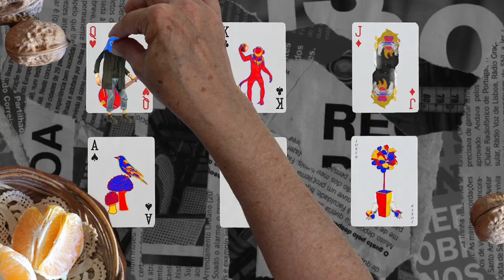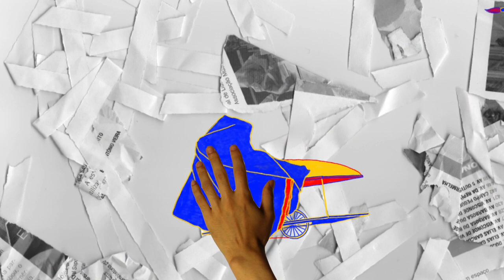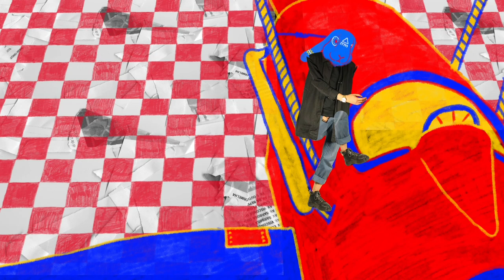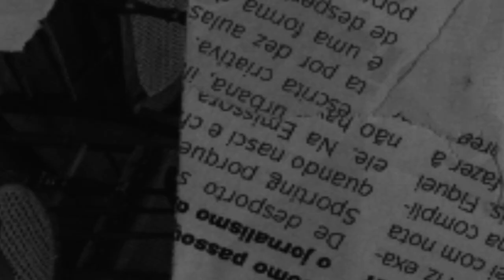Ringlefinch: "Pomme De Lune"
The official music video for our song "Pomme De Lune", animated by the supremely talented Mariana Leal and guest-starring Alice Quayle on bassoon(!).

Growing up in the Peak District in England, miles from the ocean, made us a bit jealous of all the great shanties that coastal folks seemed to have. Yes, Derbyshire folk songs are grand and lovely, but 'Lowlands Away'? 'Roll Alabama'? 'Running Down To Cuba'? Anthems, one and all!

Taking cues from 'Baron Munchausen' to 'Yellow Submarine', "Pomme De Lune" is our stab at writing a shanty for the Pennines - an anti-sea-shanty, if you will.

- Song by Andy Logan, music by Ringlefinch
- Produced and mixed by Andy Logan at Twenty Trees Audio
- Mastered by Mike Hillier at Metropolis Studios, London